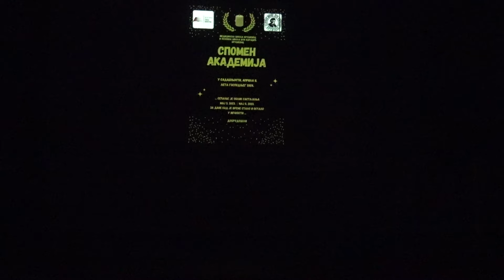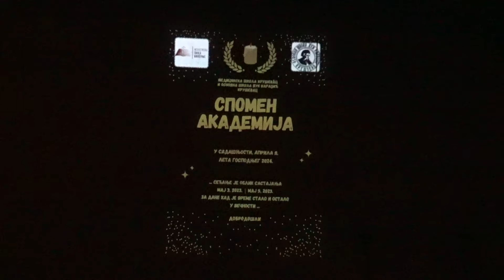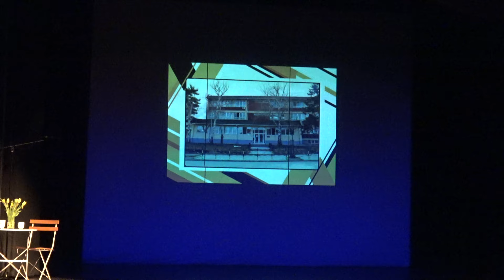Спомен академија - Вршњачко насиље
Основна Школа "Вук Караџић" Крушевац и Медицинска Школа Крушевац